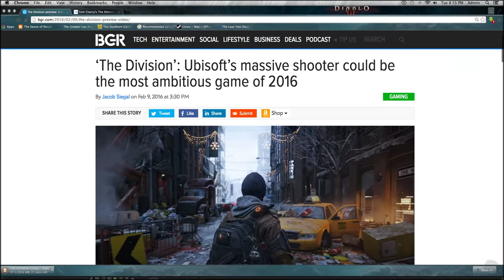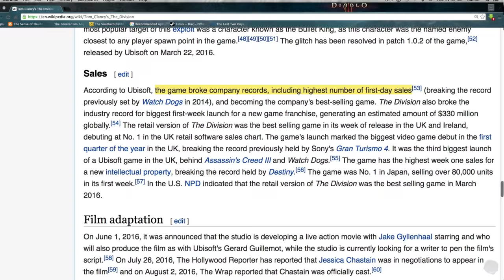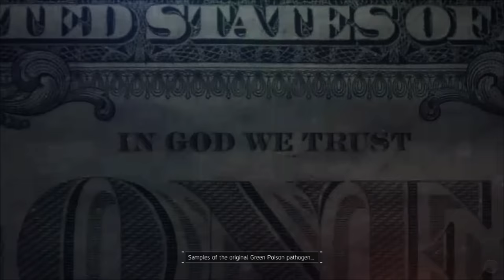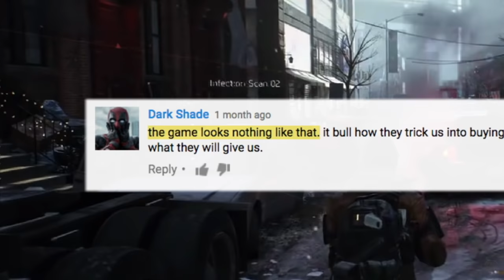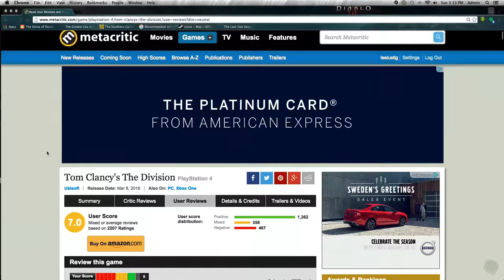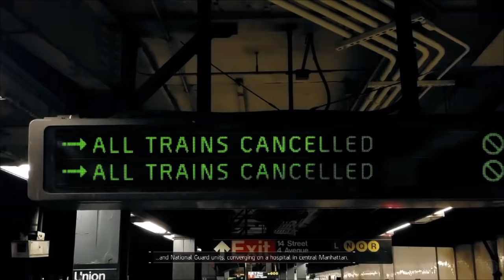The Division Review - Best Game of 2016?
The highly strategic open-world action RPG is...pretty un-shitty.